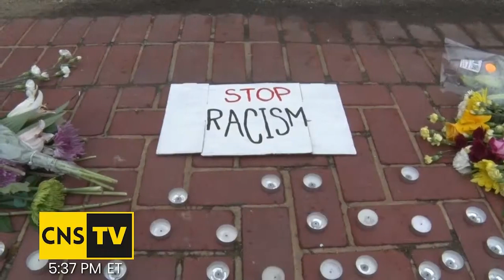UMD students hold candlelight vigil to call attention to anti-Asian racism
When three Asian-American students at the University of Maryland heard of the Atlanta shootings, they organized a vigil.  UMD President Darryll Pines attended, and organizers called on him to do more for AAPI students.